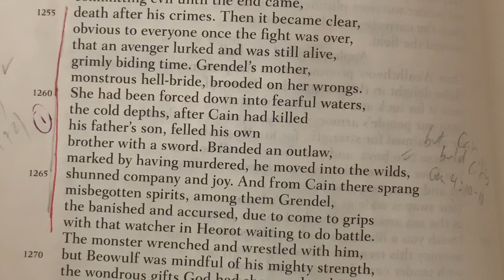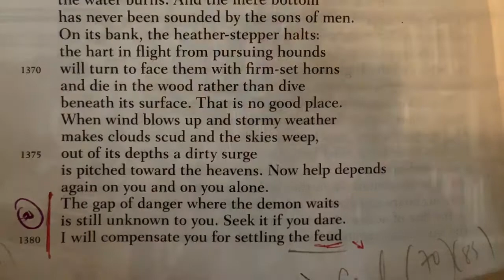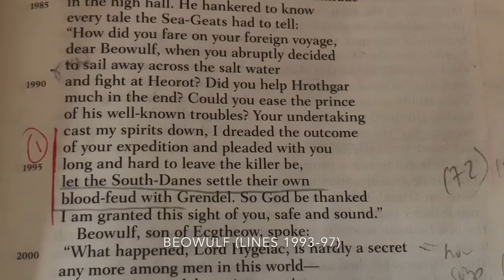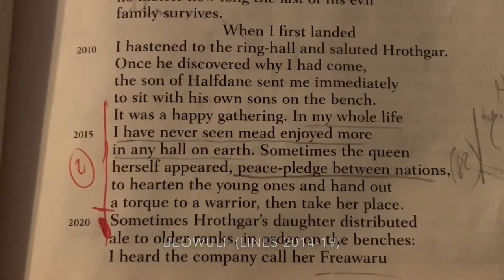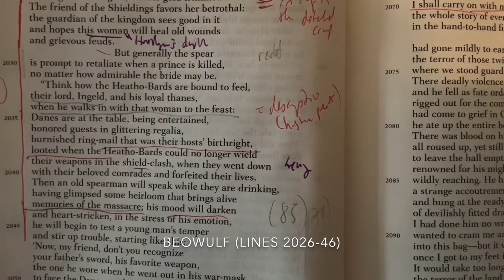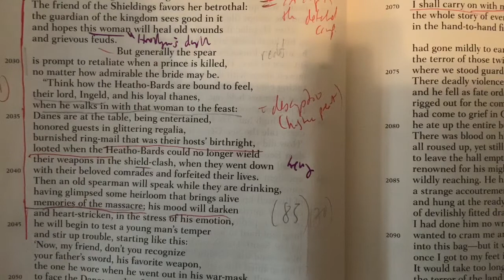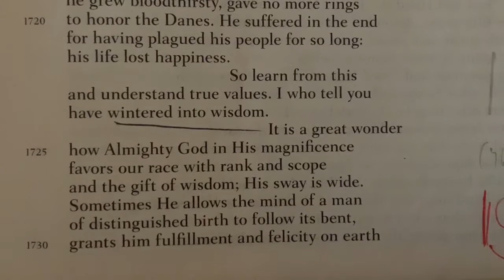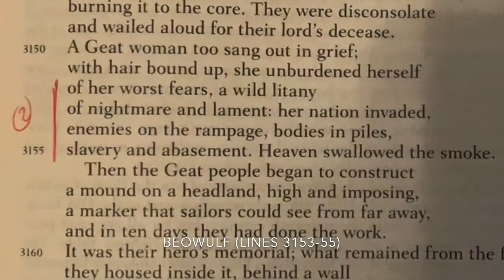The Lit Plague: Human Monsters in Beowulf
Another look at the monsters in Beowulf.  Part 3 of 3.